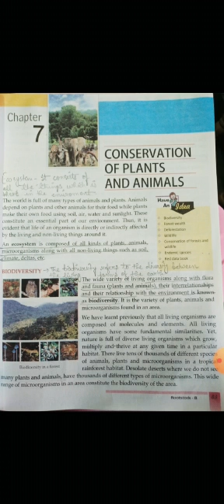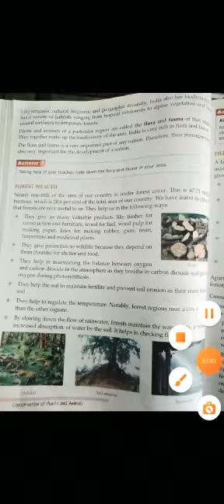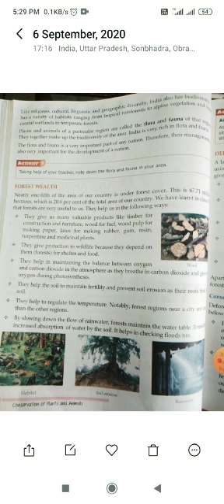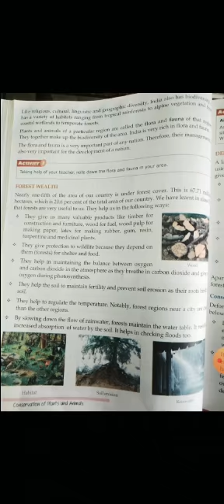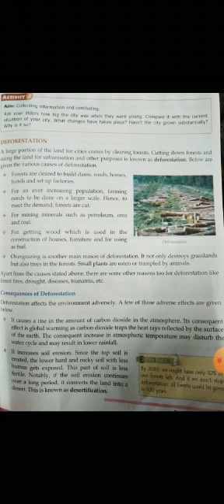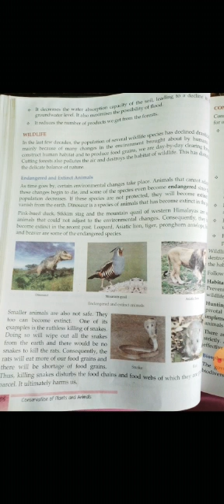Conservation of plants and animals I